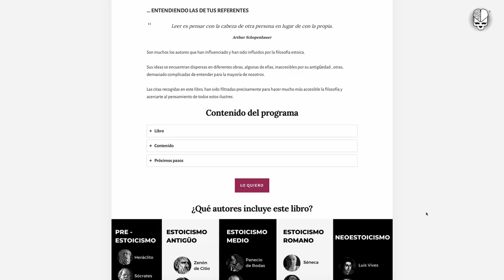CRONOLOGÍA de la filosofía ESTOICA desde sus orígenes hasta la actualidad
Durante miles de años, las personas han recurrido al estoicismo cuando tenían problemas, grandes y pequeños. Los mejores escritos sobre el estoicismo por Séneca, Tim Ferris, Montaigne, J. K. Rowling y Cicerón se hicieron mien- tras estas personas vivían en circunstancias adversas, o viviendo en el exilio. Marco Aurelio escribió sus memorias viviendo dramas familiares o durante una pandemia mundial que a diario dejaba miles de cadáveres en las calles.
Da igual si estás enfadado con alguien o triste por perder un ser querido, Séneca ya escribió sobre ello.
Aunque te falte motivación y estés harto de las personas que te rodean, incluso si tu jefe es un tirano trastornado, Séneca ya reflexionó sobre ello.
¿Te preguntas sobre Dios? ¿Cuestionas el valor del dinero? ¿Tienes miedo a la muerte, o sientes que estás perdiendo el tiempo? Marco Aurelio o Santo Tomás pasaron por ahí.
¿Sueñas con vivir en el bosque pero no sabes cómo experimentarlo? Thoreau puede ayudarte.
¿Estás lesionado o enfrentando una discapacidad? Epicteto es tu hombre.
¿En la cárcel? ¿O sientes que estás en una jaula? James Bond Stockdale te compartirá su experiencia.
El estoicismo no es lo que haces una vez. Es una búsqueda activa y continua, se parece más a la Torá que a los 10 Mandamientos, consiste en leer y volver a leer. Reflexionar y debatir.
Puedes sentirte comprendido y apoyarte cuando estés pasando por tiempos difíciles, convertirlo en tu ritual, en una rutina para conocerte a ti mismo.

ASÍ QUE SEA LO QUE SEA QUE ESTÉS VIVIENDO, LOS ESTOICOS ESTÁN AQUÍ PARA TI